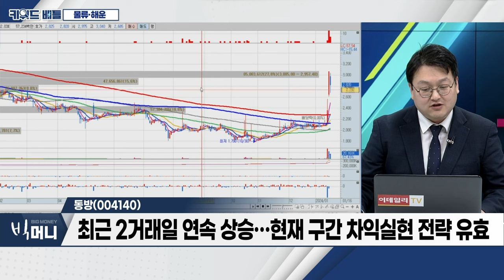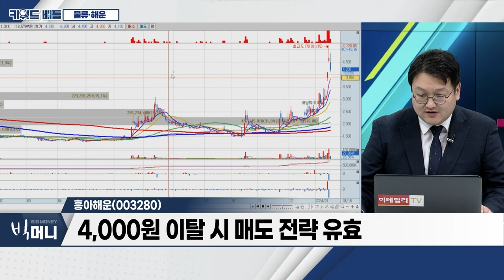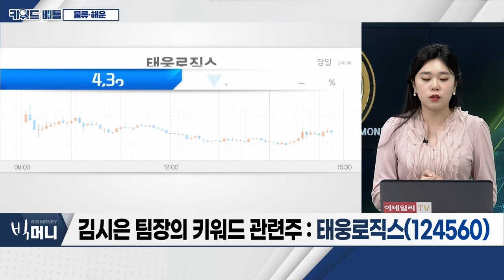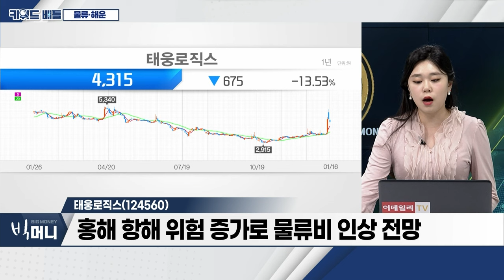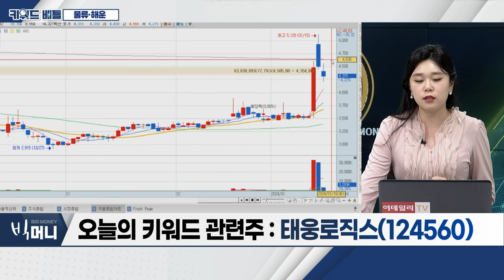동방(004140), 흥아해운(003280), 태웅로직스(124560)... 물류‧해운_키워드 배틀 (20240116)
물류‧해운
- 중동發 지정학적 리스크 지속
- 글로벌 해상 운임료 인상 불가피
- 물류‧해운주 추가 상승 전망

동방(004140)
- 동방그룹 계열 물류회사
- 이산화탄소 포집‧활용‧저장기술 기업... ‘로우카본’ 지분 보유
- 쿠팡 물류 전담 운송 협력사 부각
- 최근 2거래일 연속 상승... 현재 구간 차익실현 전략 유효

흥아해운(003280)
- 해운‧운송서비스업 영위
- 기관‧외국인 동반 순매도
- 4,000원 이탈 시 매도 전략 유효

- 국내 3자 물류 1위 기업
- 석유화학제품 해상 운송 집중 성장세
- 홍해 항해 위험 증가로 물류비 인상 전망
- 3분기 영업이익 235억 원 달성
- 사업 다각화 추진